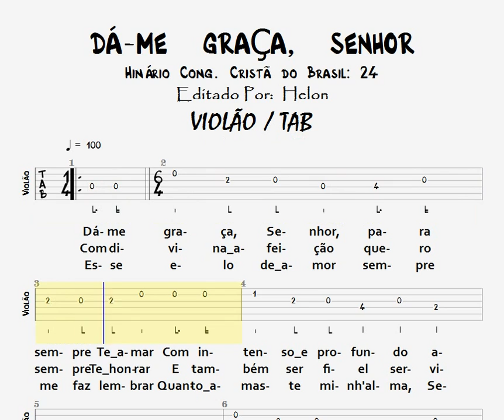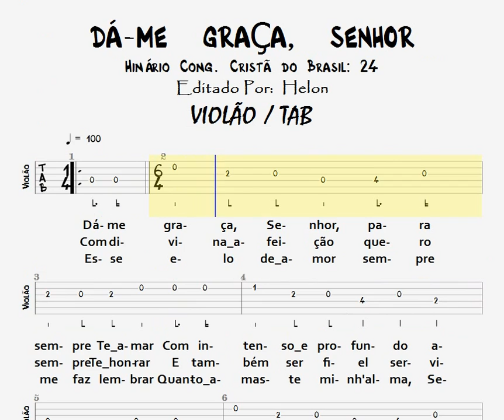24- DÁ-ME GRAÇA, SENHOR - VIOLÃO / TAB